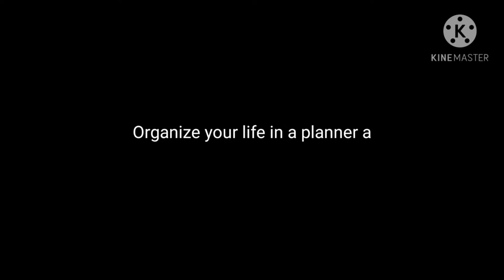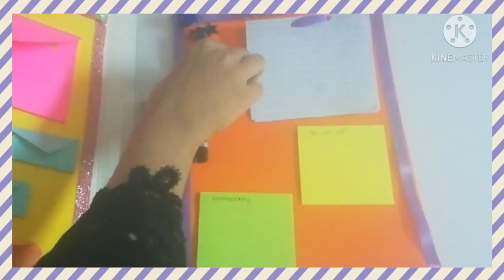DIY PLANNER 2021 WITH A FILE/BINDER||CRAFTY HORNS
Guys make this planner now and organize you life... This 2021 will be awesome and happy belated new year